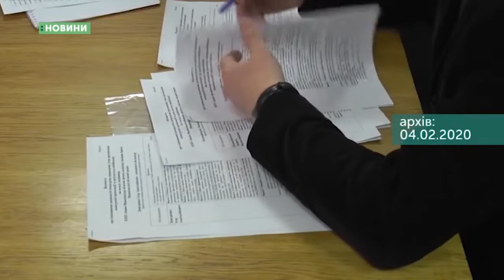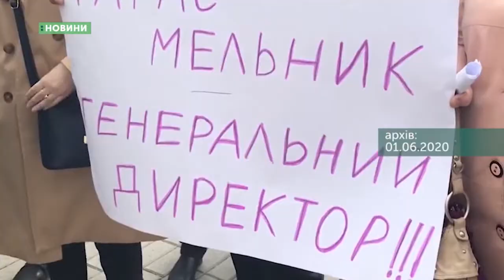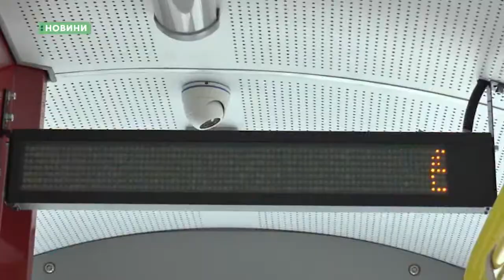15.06.2020. Новини. 17:00